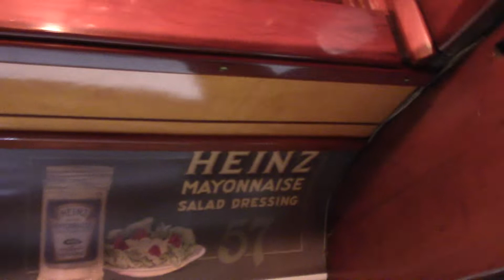The last scenes of the Trolley Museum (Part 2) (Final Video) (2022).